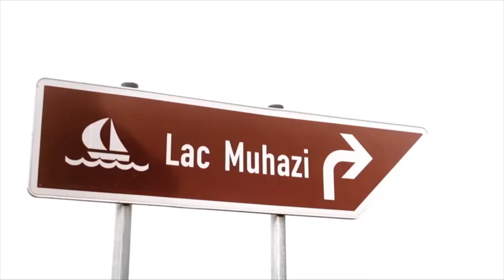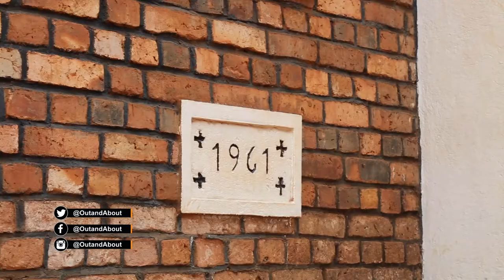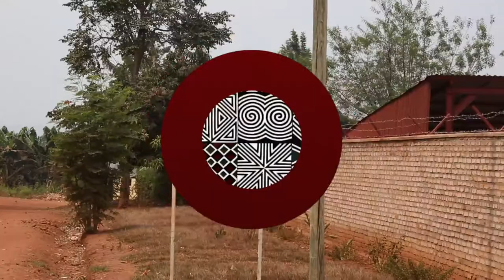Out And About Rwanda: Visit to Zaza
how many of you know about a small town call "Zaza"? well we show you around and talk to one of the priest from there who gives us more info about the town, from how  and when it started.

follow us on:

facebook: Out And About Rwanda